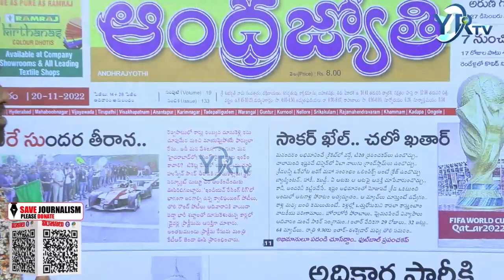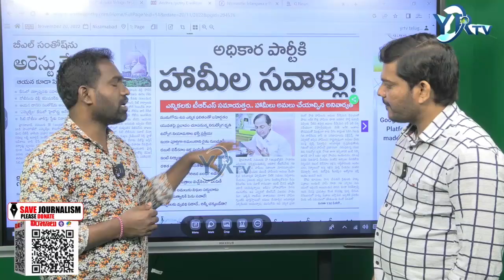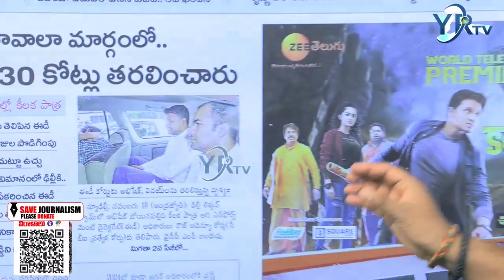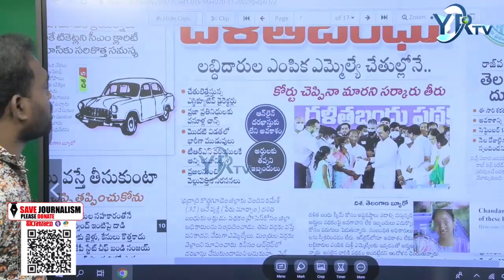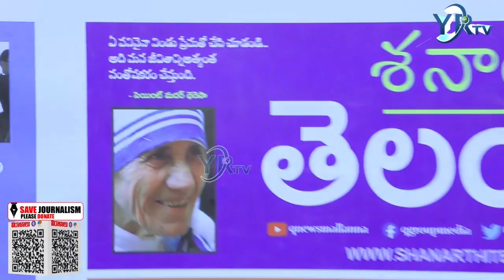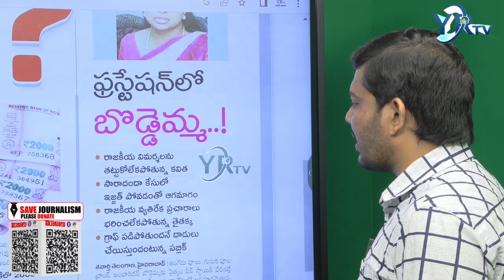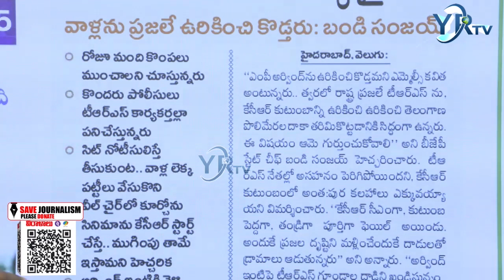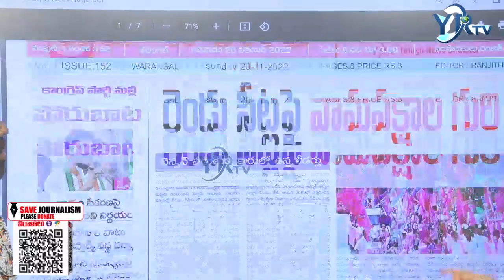Morning News Paper Live With Ranjith || 20-11-2022 || YR TV Telugu